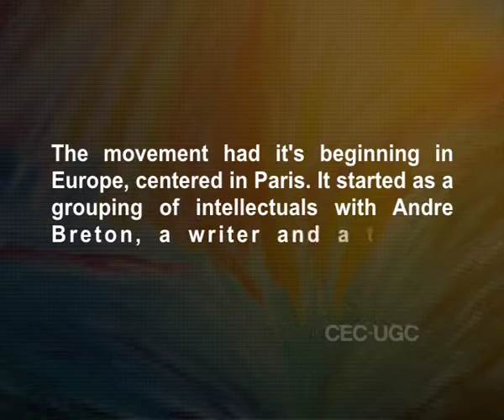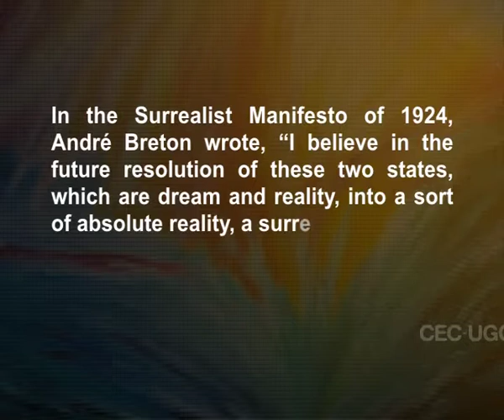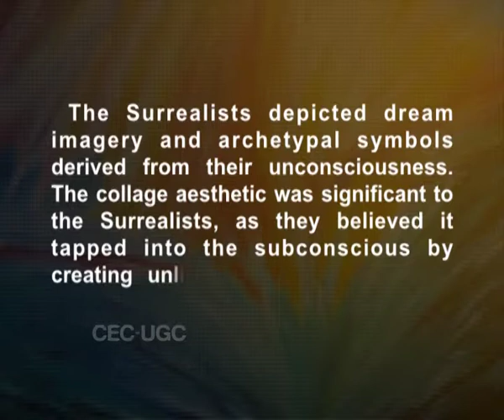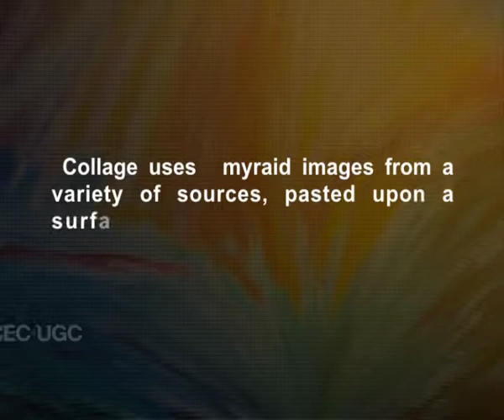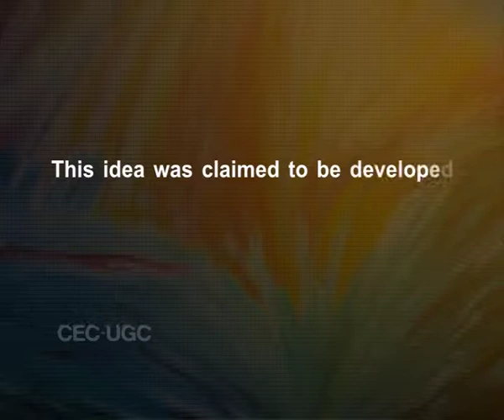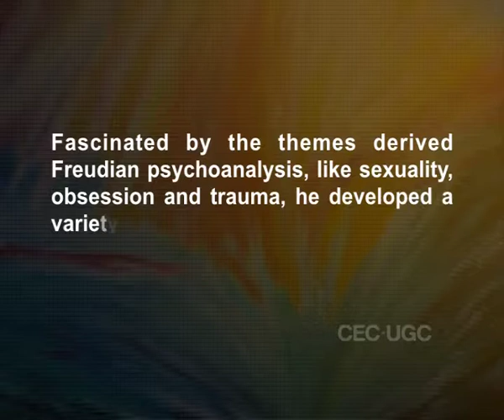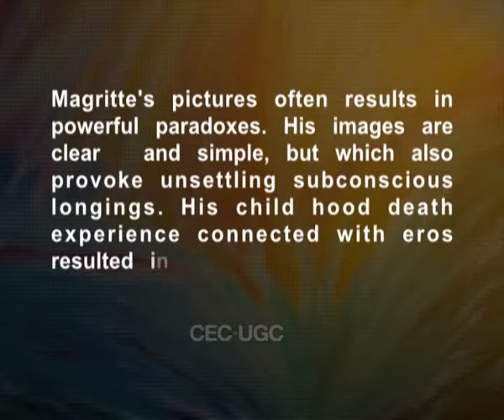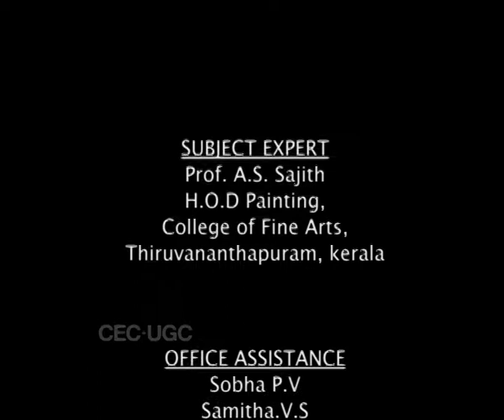Surrealism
Subject : FINE ARTS
Course Name :  B. A.